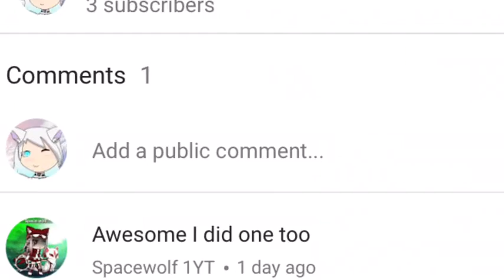Sub to to spacewolf 1YT